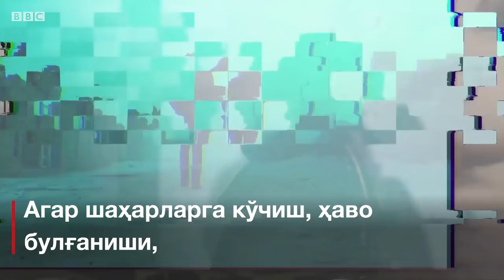Дунё: Ҳамма шаҳарга кўчаверса, келажагимиз шундай бўладими? - BBC Uzbek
Шаҳарлар ҳавоси ўта хавфли даражада заҳарланиб бормоқда. Неча миллион одам заҳарланади?